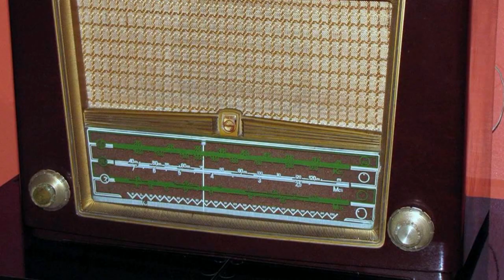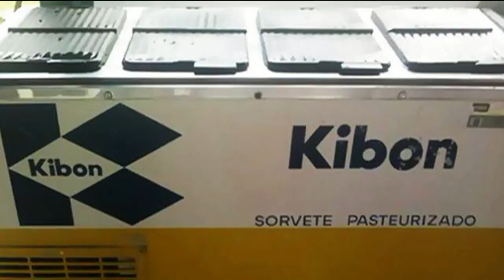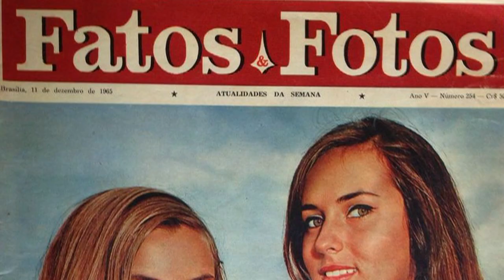A Rádio São João del-Rei e o ano de 1965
Fundada em 18 de maio de 1947, a Rádio São João del Rei surgiu pela iniciativa conjunta de famílias poderosas e influentes da região (Tancredo Neves) , a ideia para a primeira rádio são-joanense veio durante uma reunião da Associação Comercial e Industrial (ACI del-Rei). Com o cenário sócio-político se expandindo para proporções globais, era necessário um meio no qual a informação pudesse ser transmitida e recebida com agilidade.

A transmissão inaugural foi composta por diversas apresentações e discursos, em auditório aberto ao público. O evento chamou a atenção da imprensa mineira de modo geral e um jornal local, o Diário do Comércio, publicou que aquele foi “um dos mais gloriosos dias na história sanjoanense”.

O nome escolhido para a emissora era bem sugestivo: Rádio São João del-Rei. Funcionando em Modulação de Amplitude (AM), sua programação era dividida entre informação e entretenimento.